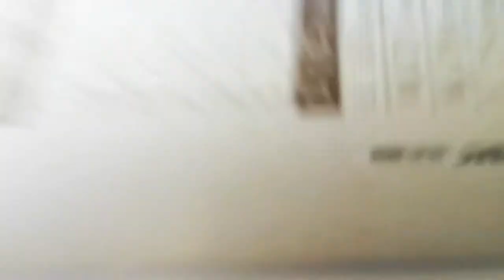LE MEILLEUR CLAVIER MÉCANIQUE POUR 59€!!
Pour info je ne suis pas en collaboration/partenariat avec Klim.

Le clavier